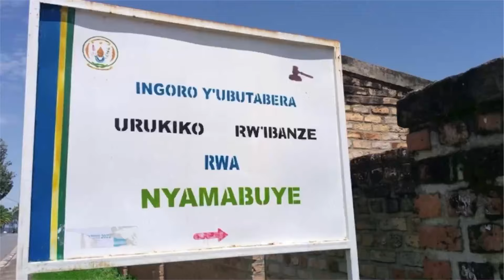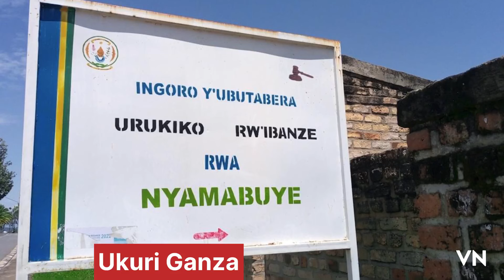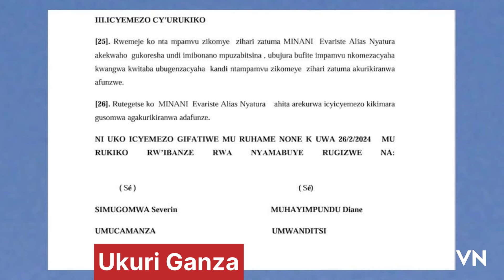Gitarama habaye akantu kadasanzwe😳urumirwa noneho!Yarekuwe n’urukiko Ubuyobozi ntibwanyurwa bumujya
Kurekurwa n’urukiko ubuyobozi buti wapi! Bugahita bumwijyanira mu nzererezi! #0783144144 #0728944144